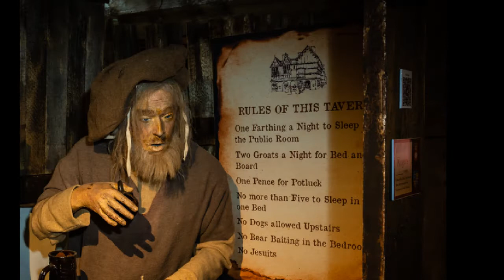Henry VIII question (the Tavern)